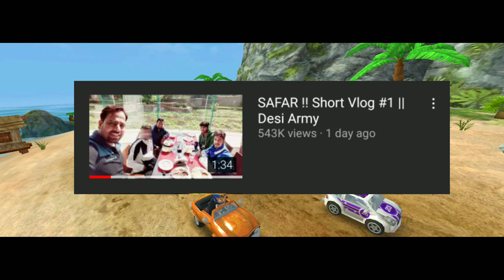Triggered Insaan INTERVIEW On Sportskeeda eSports ,Gamingpro Ocean In PMCO , Desi Gamers Music Video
Credit :-

Sportskeeda eSports :-

As Gaming :-

Desi Gamers :-

News Topics :-

1. Nobel Esports Update

2. Twitch Coming Soon In India

3. Evos Pubg Mobile Lineup

4. Bonafide New Pubg Mobile LineUp

5. Desi Gamers Music Vlog

6. Gamingpro Ocean In PMCO Caster

7. Fintox Pubg Mobile Lineup

8. As Gaming First Vlog Video

9. Triggered Insaan INTERVIEW On Sportskeeda eSports